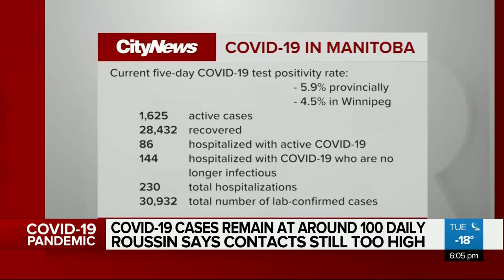Manitoba sends more COVID-19 samples to national lab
Manitoba is sending COVID-19 tests from early February to the national lab to look for any variants of concern. Mike Albanese explains why.